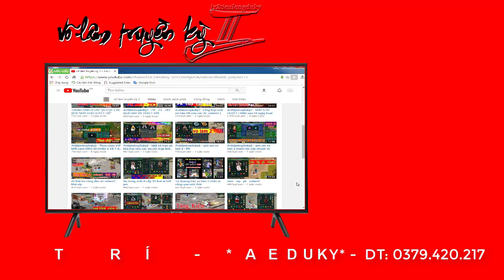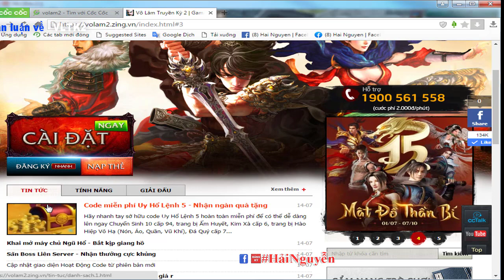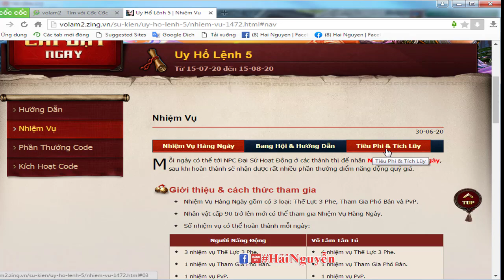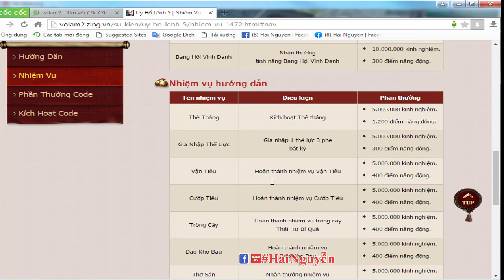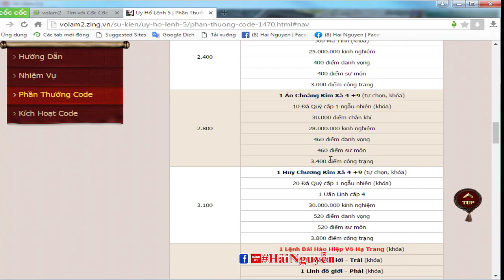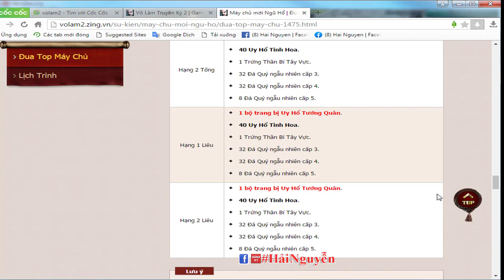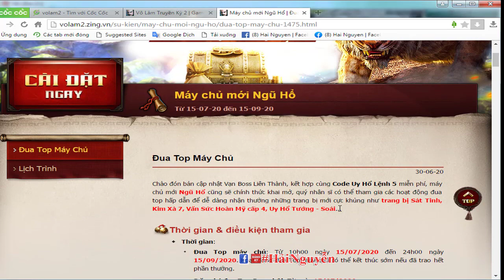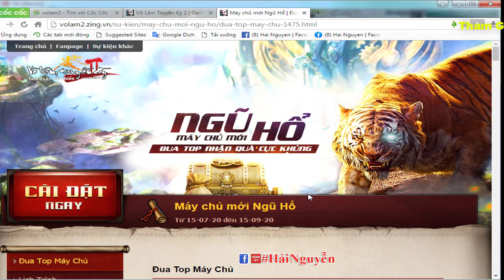CODE UY HỔ LỆNH 5 15/7/2020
Hãy nhanh tay sở hữu code Uy Hổ Lệnh 5 hoàn toàn miễn phí để có thể dễ dàng lên ngay Chuyển Sinh 10 cấp 94, trang bị Ẩm Huyết, Kim Xà cấp 6, trang bị Hào Hiệp Vô Hạ (Nón, Áo, Quần, Vũ Khí), Đá Quý cấp 7... cũng như tận hưởng hàng ngàn hỗ trợ hữu ích khác giúp chặng đường chinh phục võ học thêm phần dễ dàng.

Thời gian tham gia
Nhận & kích hoạt code: Sau bảo trì ngày 15/07 đến 24h00 ngày 15/08/2020.
Hạn chót nhận thưởng: 24h00 ngày 15/10/2020.
Lưu ý khi nhận thưởng
Nhân vật cần lưu ý đủ ô trống hành trang trước khi nhận thưởng.
Nhân vật phải Đả Thông Kinh Mạch mới có thể nhận điểm chân khí.
ai cần thì ip mình nhé !
✅☞nhận review anh em pk , soi đồ , làm clíp kỷ niệm cho anh em , .
✅☞đặt linh shop bán  hàng ,...
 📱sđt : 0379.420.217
 CÁC KÊNH  KHÁC CỦA  võ lâm truyền kỳ 2  nhé !
🌐 nhóm grup ( mời tất cả anh em tham gia ..)
             Cảm ơn các bạn rất nhiều  !
✔️Video created by võ lâm truyền kỳ 2
⛔️ Copyright by võ lâm truyền kỳ 2
⛔️ Do not Reup ...
☞âm thanh( âm nhạc)
từ Thư viện âm thanh của  youtube